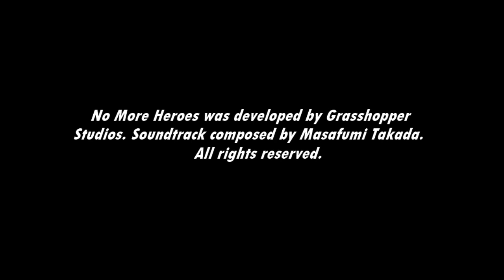[Music] No More Heroes - Warp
No More Leaderboards.